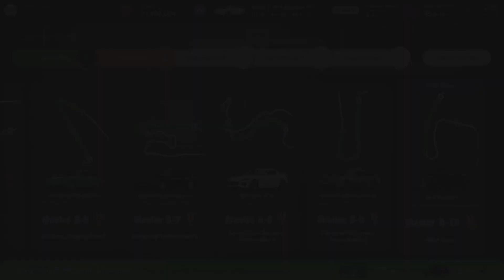Master B License All Gold | Gran Turismo 7 Update 1.40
Today, we move on to the Master License test. And boy.. They are no joke lol. Also apologies for the awkward cuts towards the end, that tends to happen after you record a lot of clips on your PS. By that I mean the recording starts later than you expect it to. Anyways, B-8 also didn't record, so I had to do it over again. Which is why you saw my time was .003 faster than what I actually got in that run. Also on an unrelated note, I guess it's new keyboard time, because mine is acting super strange. In fact I'm typing this out on my phone, and am gonna copy and paste this lol.

Here are some timestamps for different sections of the video.
0:00  Master B-1
0:57  Master B-2
1:55  Master B-3
2:52  Master B-4
3:45  Master B-5
4:38  Master B-6
5:33  Master B-7
6:29  Master B-8 (ayo?)
7:24  Master B-9
8:24  Master B-10
9:45  Prizes

Oh, and for funsies, here's the sentence "I hate the Tesla Model 3" written by my janky ass keyboard.
"IC h8ate the Tes9l8a Model 3i."